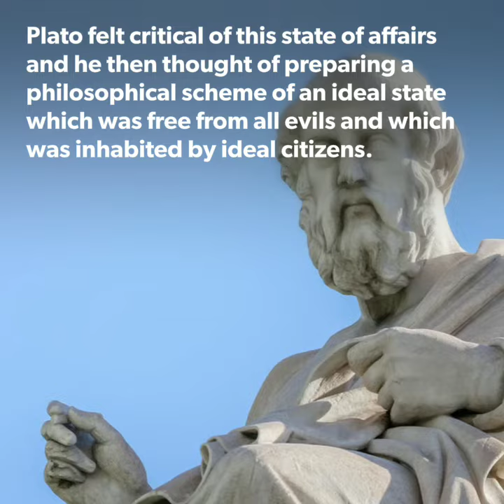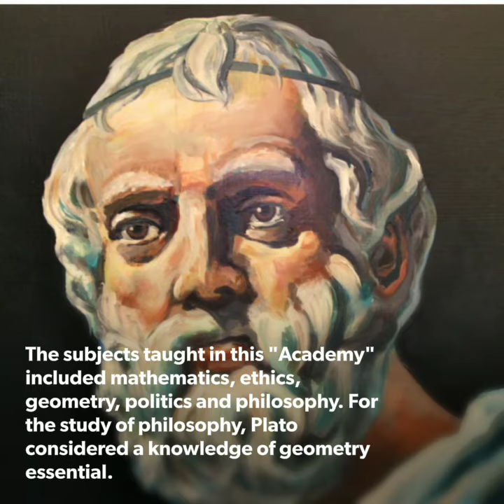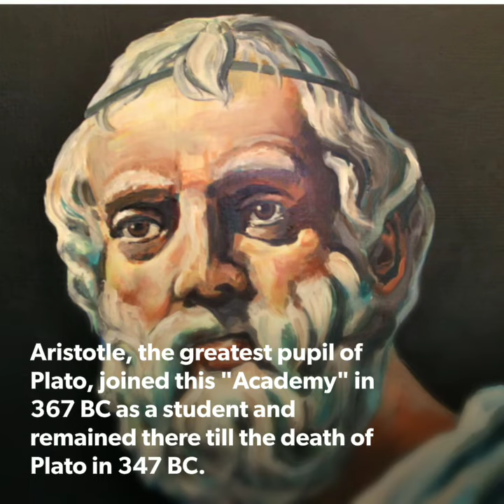Plato || Life story in short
Plato
Short story